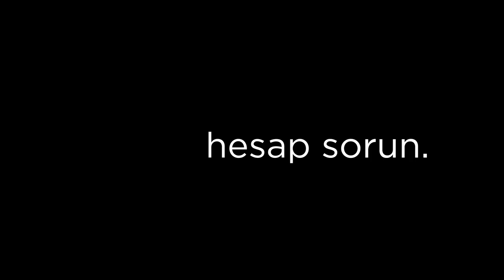Cumhuriyetimizin ikinci yüzyılında "Engelsiz Türkiye"